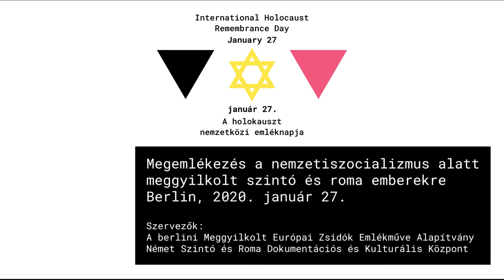Megemlékezés a nemzetiszocializmus alatt meggyilkolt szintó és roma emberekre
Berlin, 2020. január 27.

Az esemény szervezői:
A berlini Meggyilkolt Európai Zsidók Emlékműve Alapítvány
Német Szintó és Roma Dokumentációs és Kulturális Központ